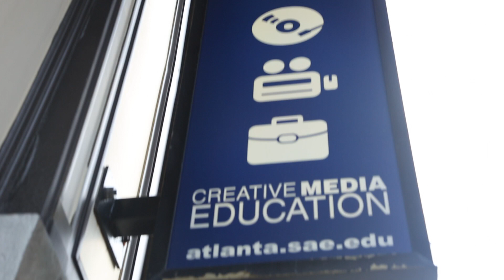Hip-Hop's Biggest Stage (A3C Festival & Conference)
A3C [All 3 Coasts] Festival & Conference is the preeminent hip-hop event in the US, commonly referred to as, “hip-hop’s family reunion.”  A3C has grown organically from a regional showcase to a internationally recognized and nationally acclaimed experience encompassing many aspects of hip-hop culture: music, education, art, film, style, pro-audio and much more.  A3C is an incomparable platform to reach and interact with the influential organizations, leaders, labels, brands, media and artists within the hip-hop community.

Oct 7-11, 2015 in Atlanta, GA